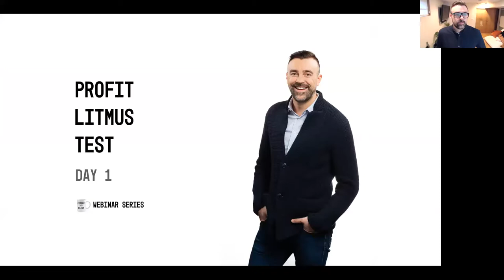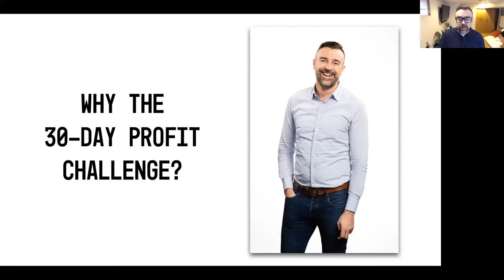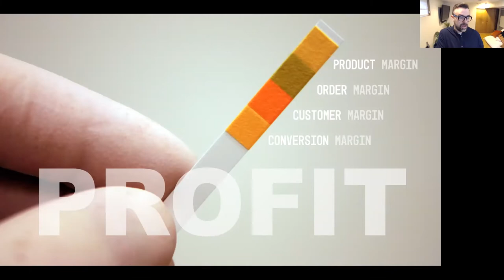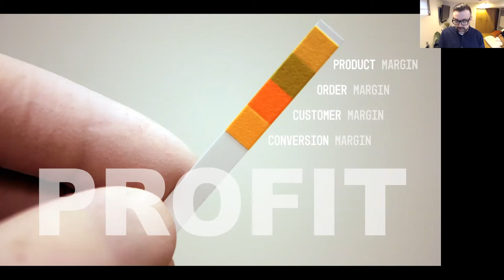Introducing The Profit Litmus Test Framework | Coffee with Blair 001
=== 30-DAY PROFIT CHALLENGE: DAY 1 ===

Welcome to the first day in the 30-Day Profit Challenge!

For the next 30 days, Blair will take you through his Profit Litmus Test framework to explore the ways to generate true profit for your ecommerce business.

In this first lesson, Blair introduces you to the four key pillars of the Profit Litmus Test framework:
1️⃣ Product Margin considers pricing, cost of goods sold, average order value, units per order
2️⃣ Order Margin considers shipping, returns, discounts and payment processing charges
3️⃣ Customer Margin considers paid vs organic traffic, new vs returning customers
4️⃣ Conversion Margin considers the ecommerce conversion funnel from traffic to orders

Blair de Jong is an engineer turned marketer who helps direct-to-consumer brands make commerce connections. Since 2005, he’s launched online stores, ran multimillion advertising budgets and used analytics to drive smart decisions.

He’s worked with multinational brands like ATCO, Getty Images, iStockphoto, NETELLER and TELUS, plus emerging entrepreneurs selling consumer goods online.

No matter what Blair is doing for his clients, his goal is always the same: to teach them to fish, rather than to fish for them. He created the CoffeeWithBlair show, an ecommerce advice and Q&A show online.

If you’re bringing him a coffee ☕️, he’ll take a grande black Americano.